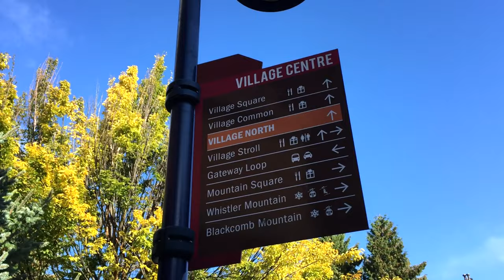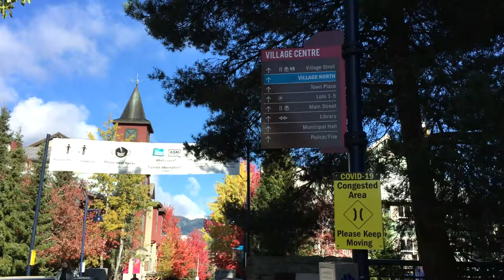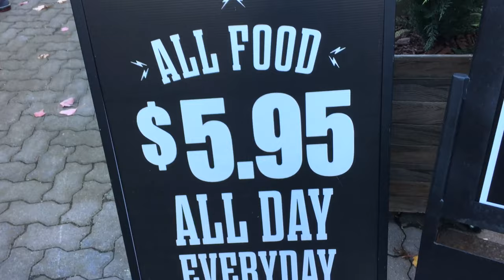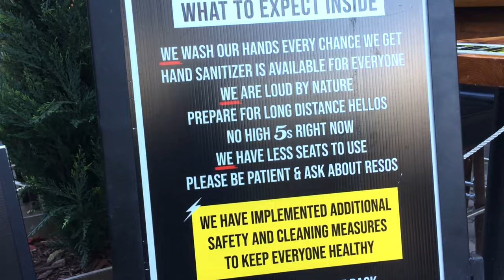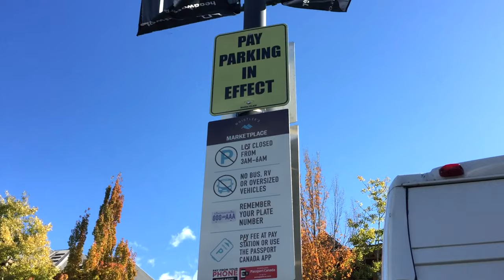Explore and Discover Crystal Village in Whistler BC, Canada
First time ever explored Whistler and the Village. It was a fun adventure for sure!